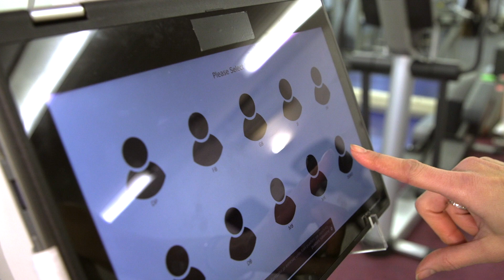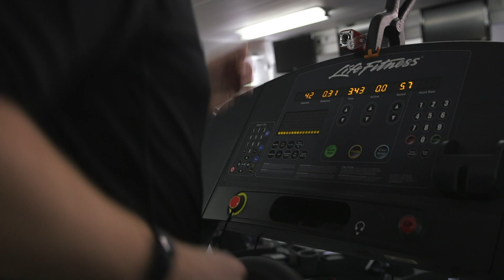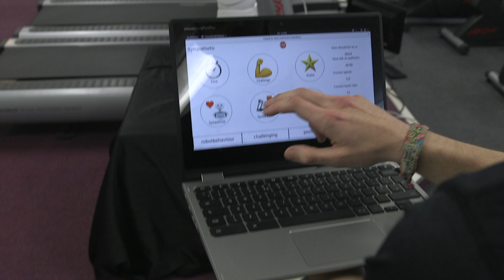Running With A Robot - BBC Click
We go running with an AI robot!